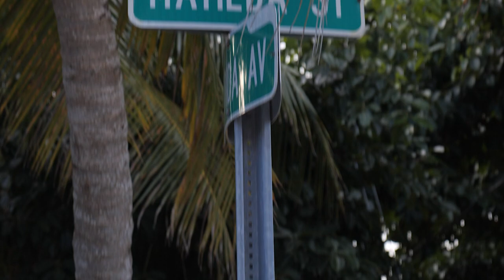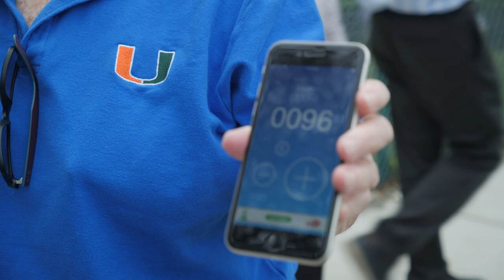Kids Painted This Bike Lane in Miami!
Pop-up protected bike lanes are amongst our favorite events, and this one in Miami, Florida at Coconut Grove Elementary School is a huge celebration of kid-friendly streets and bike buses to school.

The kids have so much fun painting one day and riding the next - plus, pop-ups provide actual use data that can be used to gauge reduction in traffic and rider demand, also known in planning circles as “mode shift.”

We're glad to be a part of the mode shift on Matilda Street and are grateful for the support from the League of American Bicyclists and Rails to Trails for this event, in addition to all the support from our local partners and advocates - Miami Police Department, Bike Coconut Grove, GroveConnect, Miami-Dade County Public Schools, Coconut Grove Elementary PTA, Friends of the Commodore Trail.